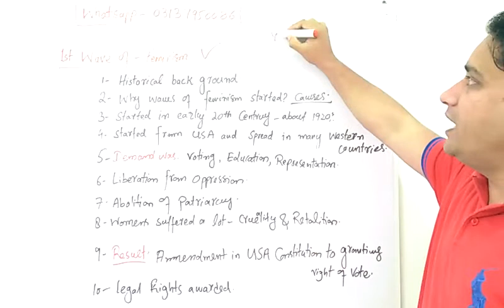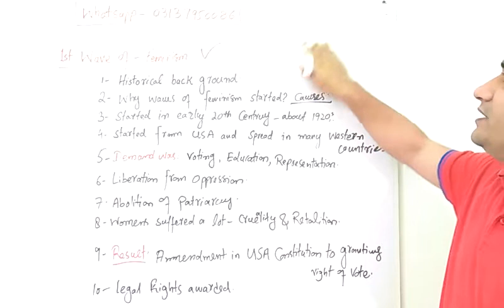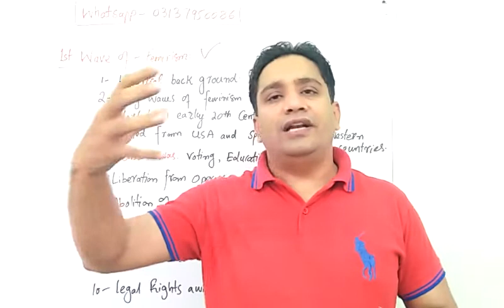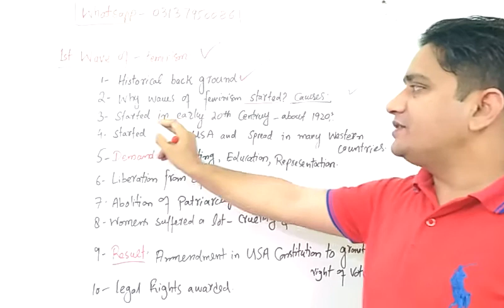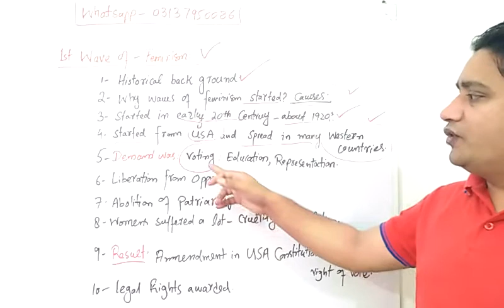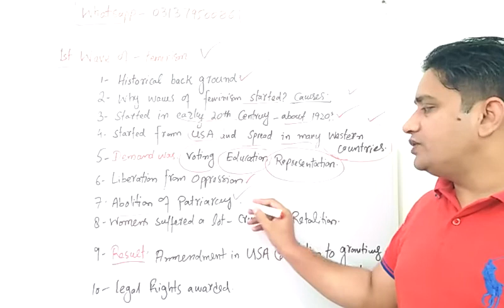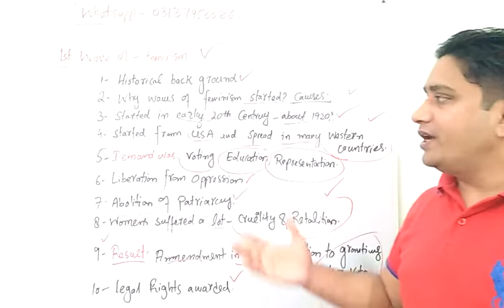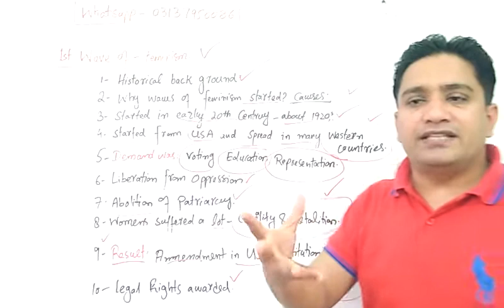First Wave of Feminism